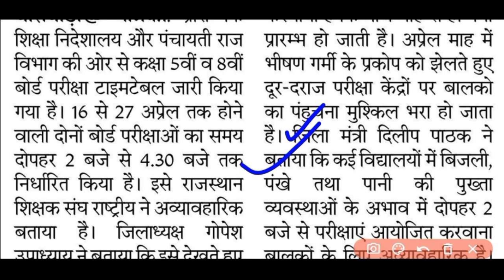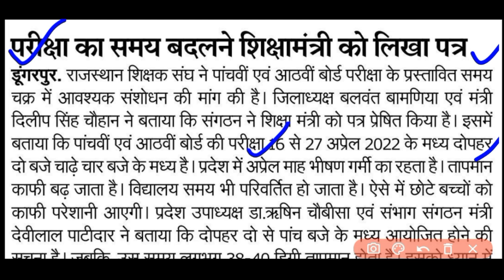Rajasthan 5th 8th परीक्षा टाइम टेबल के समय में बदलाव। 2022/RBSE 8th Board Time Table 2022/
[1].

Rajasthan 5th,8th Board Exam Time Table 2022 राजस्थान बोर्ड परीक्षा का टाइम टेबल ज़ारी Latest News